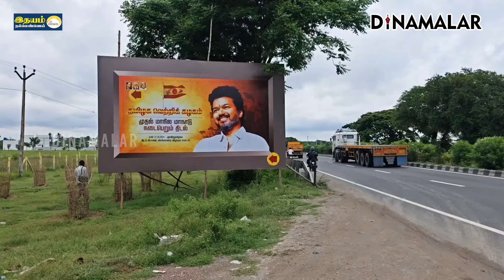மனம் தவம் செய்து காத்து கிடக்கிறது!; விஜய் | TVK | Actor vijay | vijay Party | Vikravandi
Partnership முக்கிய அறிவிப்புடன்
விஜய்யின் உருக்கமான கடிதம்

அக்டோபர் 27ல் விக்கிரவாண்டியில் விஜய் கட்சியின் முதல் மாநில மாநாடு நடக்க உள்ளது.

இதற்கான பணிகள் முழு வீச்சில் நடந்து வரும் நிலையில் முக்கிய அறிவிப்புகளுடன் விஜய் அறிக்கை ஒன்றை வெளியிட்டு உள்ளார்.

அந்த அறிக்கையில் கூறப்பட்டு உள்ளதாவது;

என் நெஞ்சில் குடியிருக்கும் தோழர்களே, மாநாடு குறித்த இரண்டாவது கடிதம் இது.

முதல் மாநாட்டு பணிகளில் நீங்கள் தீவிரமாக இருப்பது எனக்கு தெரியும்.

அரசியல் களத்தில் வாய்மொழியில் வித்தை காட்டுவது நம் வேலை அன்று.

நம்மைப் பொறுத்தவரை செயல்மொழிதான் நமது அரசியலுக்கான தாய்மொழி.